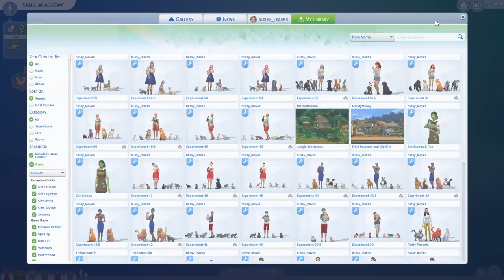Proper Science Labs Have Aliens!! 🎲 Random Pet Genetics Challenge!!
🎲 Sims 4 Random Pet Genetics Challenge!

Thank you to EA for providing the review code for Sims 4 Cats & Dogs! All opinions within the videos are my own! :D